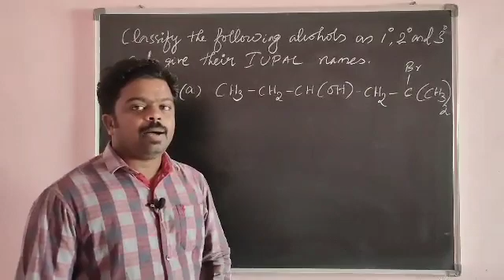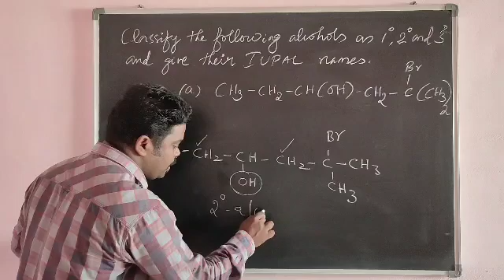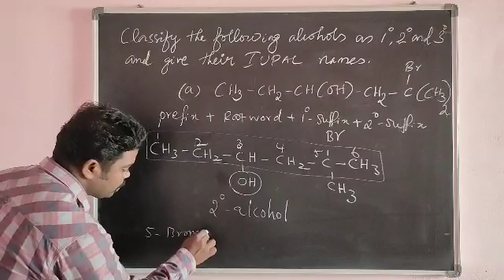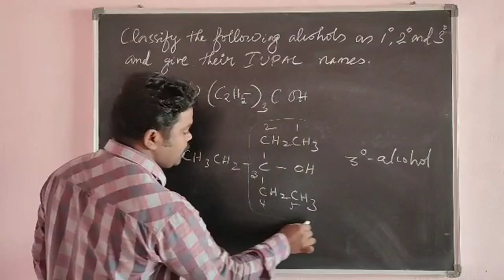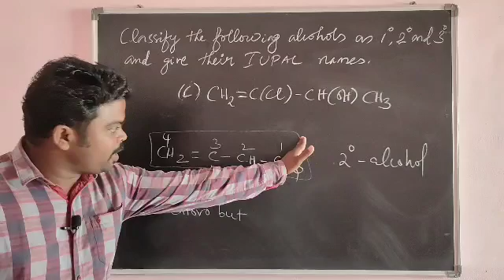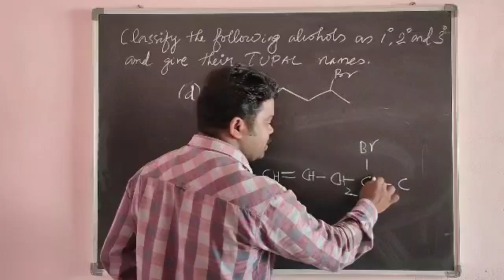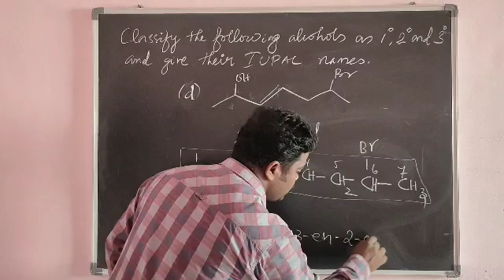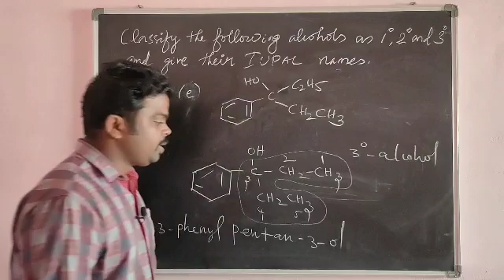12th Chemistry | Unit 11 | Hydroxy compounds & Ethers | Evaluate yourself 1 | solved question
In this video Tamilarasan explains how to solve the question from evaluate yourself 1 of unit 11 Hydroxy compounds and Ethers from 12th Chemistry.
Higher secondary second year volume 2 HSc
+2 Chemistry 2nd volume
Solved questions
Evaluate yourself 1 page number - 112

Join our telegram channel for free materials and books

ஆற்றல் கல்வி மையம்
Cognitive Edupoint
Dharmapuri